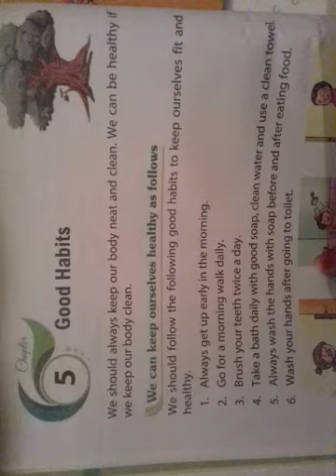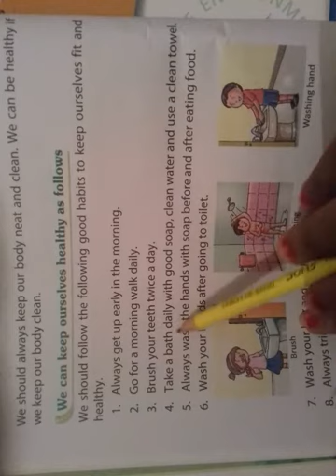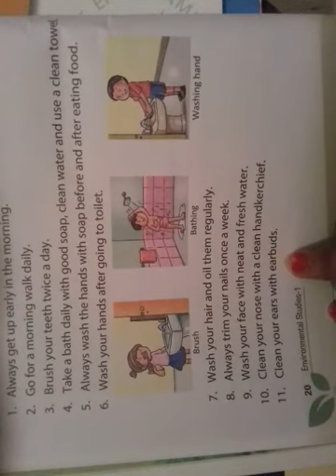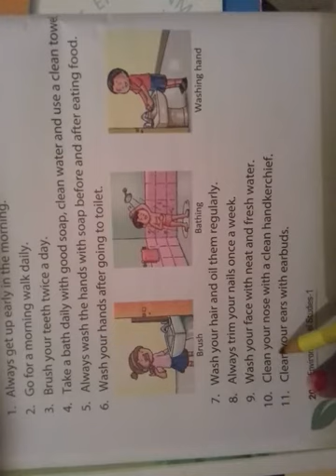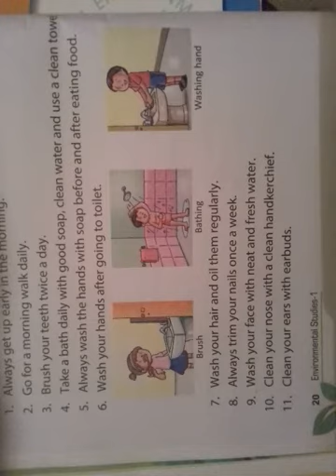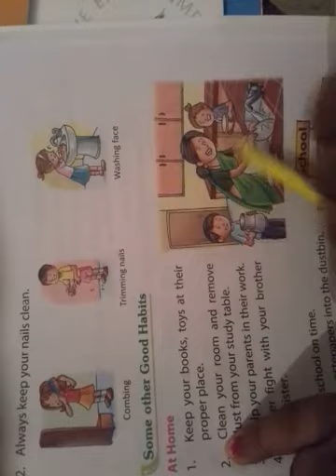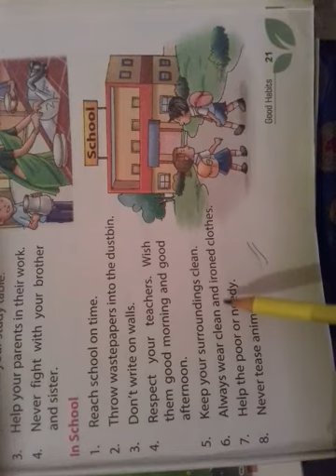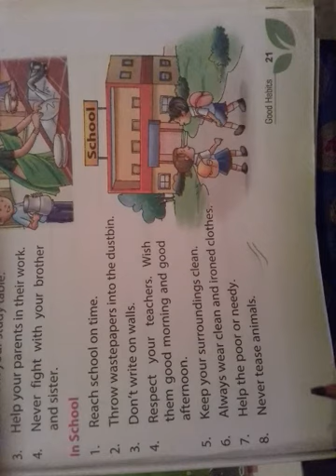1st class ch5 partA EVS